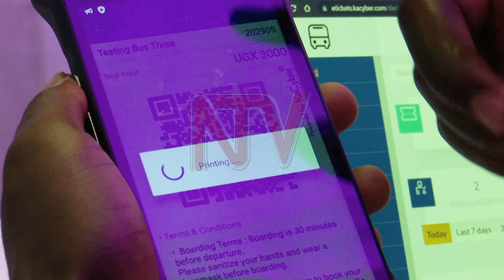MTN evolves into tech company: strategy for business sustainability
MTN Uganda has rolled out its new tech strategy dubbed “Do Business Better, which will lead the company’s transition from just a telecommunications service provider, to a technology solutions company. This campaign according to Ali Monza the head of technology and information at MTN, is supposed to anchor business operations and enable Ugandan businesses into the digital age.